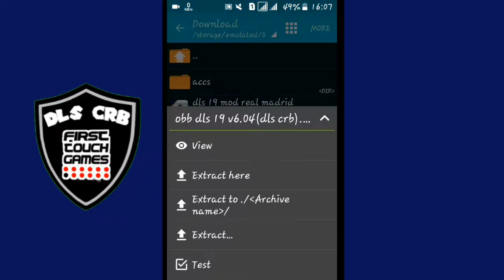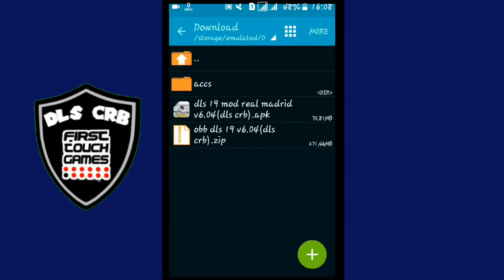DOWNLOAD DLS 19 MOD REAL MADRID [BEST GRAFIK]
Follow my touch

Fitur

-unlimited coins
-unlock all player
-new background

(How to instal in last vidio)